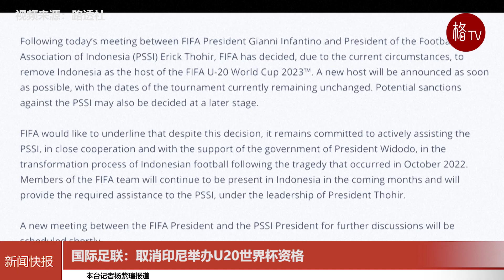国际足联：取消印尼举办U20世界杯资格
3月29日，国际足联官方宣布，已取消印度尼西亚举办U20世界杯的资格。
官网中的内容显示，今天国际足联主席因凡蒂诺和印度尼西亚足协主席进行了会面，随后国际足联决定，鉴于当前的情况，取消印度尼西亚举办U20世界杯的资格。国际足联将尽快宣布新的东道主，而U20世界杯的举办时间将不会进行更改。后续国际足联也许会对印度尼西亚足协进行惩罚。